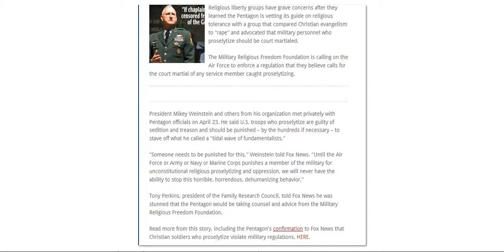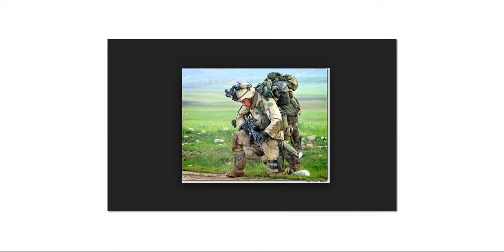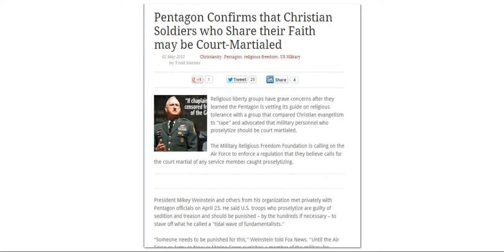CHRISTIAN SOLDIERS WHO PROSELYTIZE VIOLATE MIL.REGS.PENTAGON--RESTORING LIBERTY.J.MILLER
This is always the first step.Stop someone from talking to others about it.Next stop the practice of it.1st with military then the rest of US.appears to be only for Christians.Google pics.Soldiers praying,Christianity.images.Pentagon-confirms-christian-soldiers-may-be-court-martialed.Christian soldiers who proselytize violate military regulations.Restoring Liberty.Joe Miller. Things are moving faster every day.Prepare to stand with Christ and goodness.God bless.